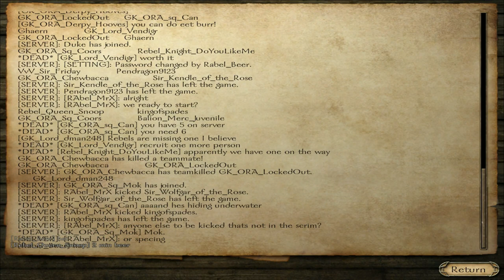Beer's Mountain Climbing Race